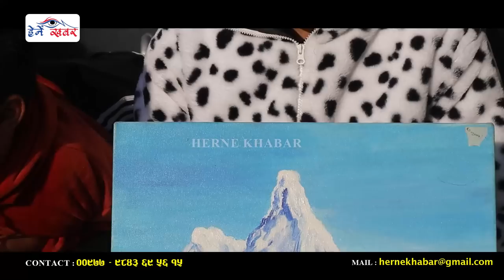भेटिए यती सुन्दर जोडी, फोनले जुराएको रोल्पाली चेली र मकवानपुरका अमिरसँगको सुन्दर प्रेम। Amir Bomjan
Presenter :- DB Budhathoki

Guest :- Amir Bomjan & Puspa Gm

Camera :- Om Prakash Giri

Edit :- Herne Khabar